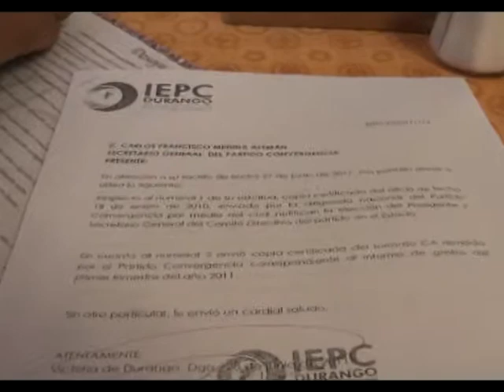José Ramón Enríquez miente y engaña a la sociedad.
El conflicto interno del Partido Convergencia se da principalmente en la cabeza de su presidente José Ramón Enríquez, quien ha estado mintiendo y engañando a la sociedad, así lo denuncio el Secretario General Carlos Medina Alemán.